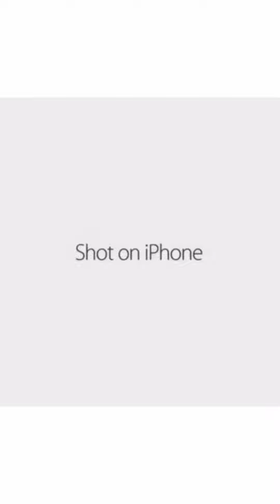Shot on iPhone Meme #1